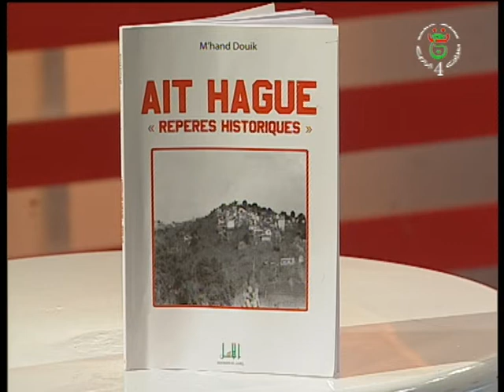vidéo mhand douik sur tv4